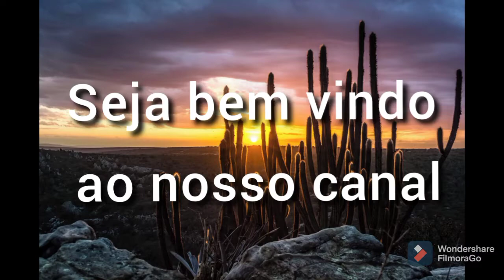ferramenta milenar promete curar as cicatrizes do bonsai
Boa noite conterrâneos
Nesse vídeo, veremos uma ferramenta incrível que ainda é pouco utilizada no bonsai. Grande abraço.

bonsaido_sertao